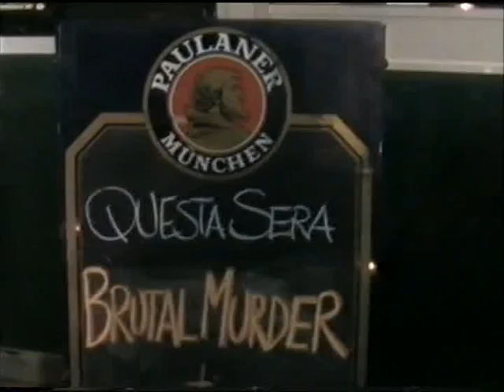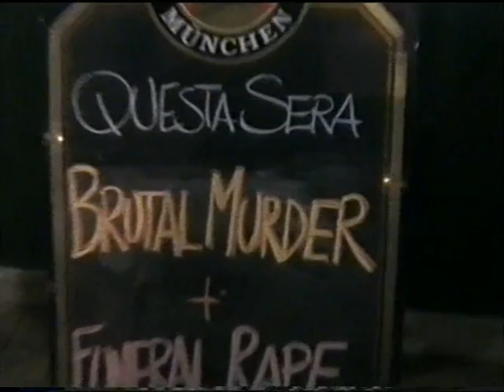BRUTAL MURDER live Keller - part 1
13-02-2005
BRUTAL MURDER live in Keller Pub
for INTRACRANIAL TOTAL INSANITY tour 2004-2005